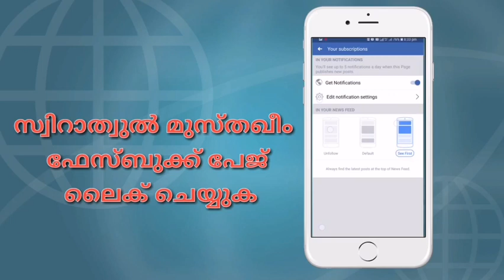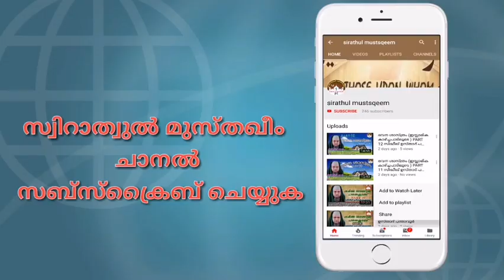ഹദീസ്‌ ക്ലാസ്സ്◀530 ദുസ്വഭാവങ്ങൾ 93, വഞ്ചന 2, Dr. Zubair Hudawi Chekanur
ഹദീസ്‌ ക്ലാസ്സ്◀530 ദുസ്വഭാവങ്ങൾ 93
*الخيانة വഞ്ചന 2
🌹الخيانة بمعنى الزِّنى وَأَنَّ اللّهَ لاَ يَهْدِي كَيْدَ الْخَائِنِينَ [يوسف: 52]. أي: الزَّانين🌹وَقَالَ الْمَلِكُ ائْتُونِي بِهِ ۖ فَلَمَّا جَاءَهُ الرَّسُولُ قَالَ ارْجِعْ إِلَىٰ رَبِّكَ فَاسْأَلْهُ مَا بَالُ النِّسْوَةِ اللَّاتِي قَطَّعْنَ أَيْدِيَهُنَّ ۚ إِنَّ رَبِّي بِكَيْدِهِنَّ عَلِيمٌ (50) قَالَ مَا خَطْبُكُنَّ إِذْ رَاوَدتُّنَّ يُوسُفَ عَن نَّفْسِهِ ۚ قُلْنَ حَاشَ لِلَّهِ مَا عَلِمْنَا عَلَيْهِ مِن سُوءٍ ۚ قَالَتِ امْرَأَتُ الْعَزِيزِ الْآنَ حَصْحَصَ الْحَقُّ أَنَا رَاوَدتُّهُ عَن نَّفْسِهِ وَإِنَّهُ لَمِنَ الصَّادِقِينَ (51) ذَٰلِكَ لِيَعْلَمَ أَنِّي لَمْ أَخُنْهُ بِالْغَيْبِ وَأَنَّ اللَّهَ لَا يَهْدِي كَيْدَ الْخَائِنِينَ (52)

VIDEO BY:- SUNNI ISLAMIC GROUP ADMIN PANNEL